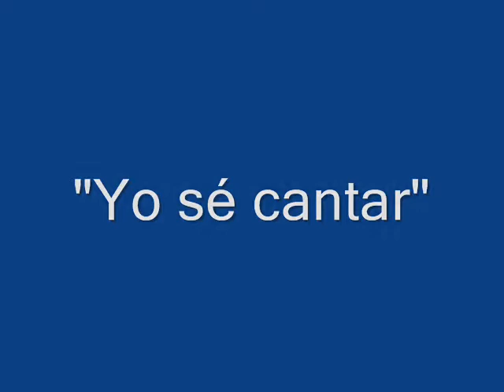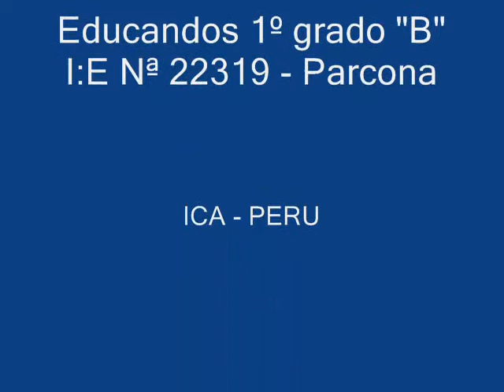Expresión oral II.wmv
Educandos del primer grado de  la I:E Nº 22319 Parcona Ica Perú desarrollando la expresión oral en el aula.